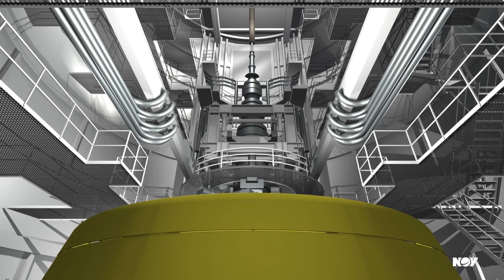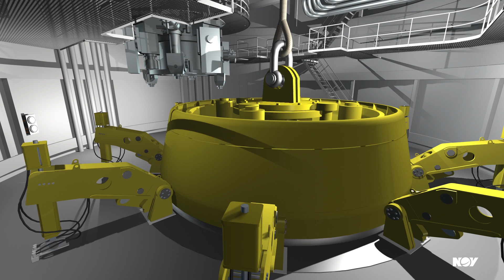APL Submerged Turret Production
The Submerged Turret Production (STP) is a unique, innovative and flexible turret mooring system for Floating Production, Storage and Offloading vessels (FPSO).  This makes it suitable for a wide range of applications. As a further development of the STL system, STP is combined with a high pressure multi-path swivel to create a complete turret and swivel package.